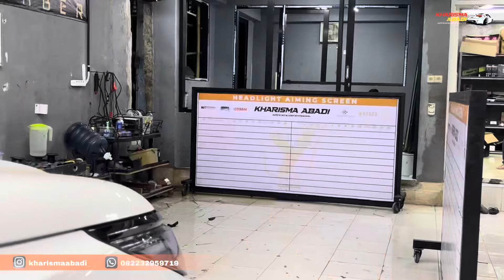CUSTOM FORTUNER GR! PENGEN TERANG TAPI GAK NORAK!